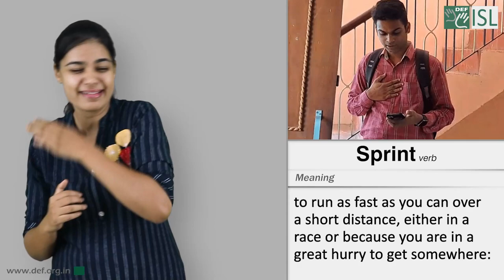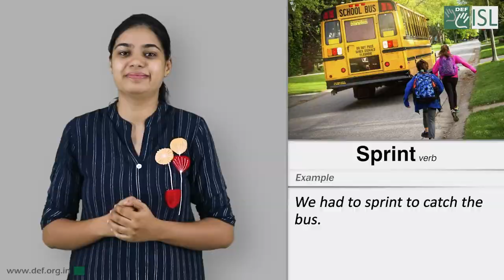Sprint (Verb) Word of the Day for July 12th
Sprint

Meaning - to run as fast as you can over a short distance, either in a race or because you are in a great hurry to get somewhere:

Example - We had to sprint to catch the bus.